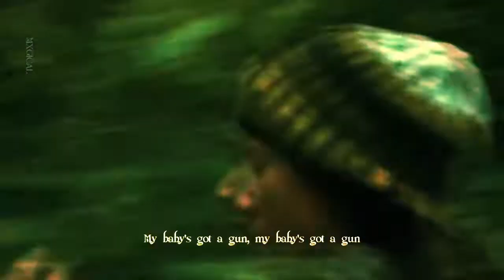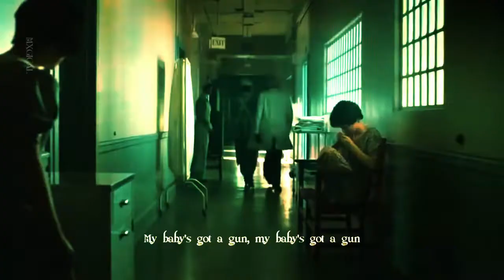The Cullens || Hayloft II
Bella gets a history lesson about the Cullen's dark past.

Song: Hayloft II by Mother Mother
Scenes from The Twilight Saga, and The Mary Alice Brandon File
Concept and Edit by Kiyana Lashgari